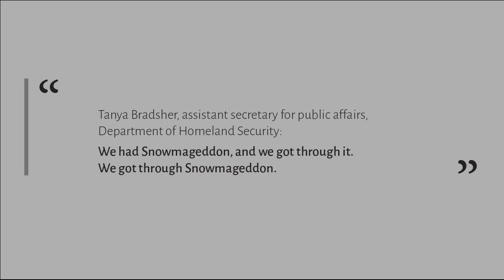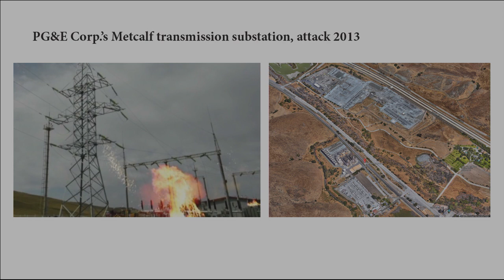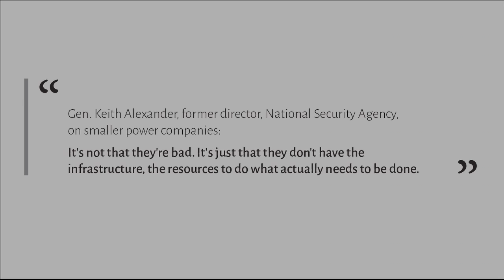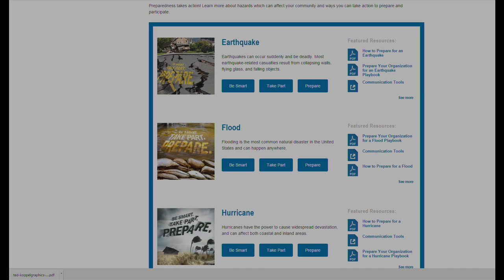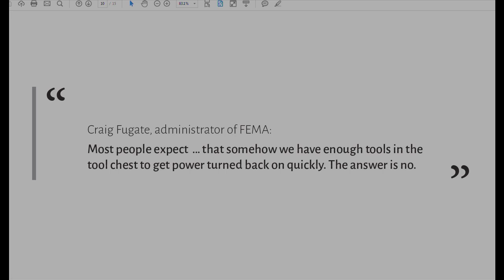Lights Out? Ted Koppel on Power Grid Warfare